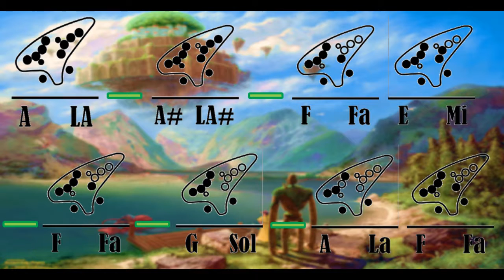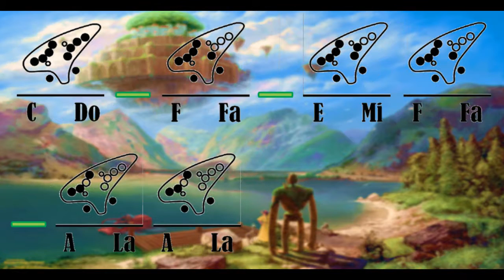Tutorial Castle in the sky english / español 12 holes ocarina